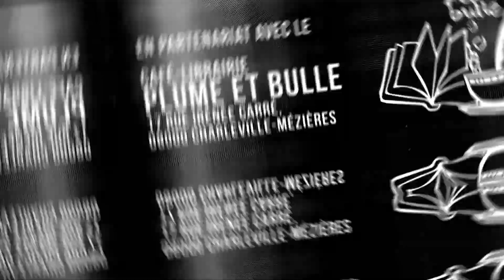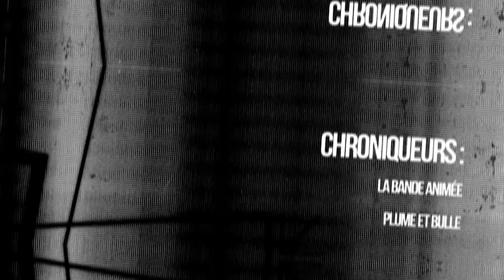Dark Grimoire - Mangado La voie du manga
Voici une nouvelle fois un Mangado - La voie du manga sur Dark Grimoire de HARU Sakurana.